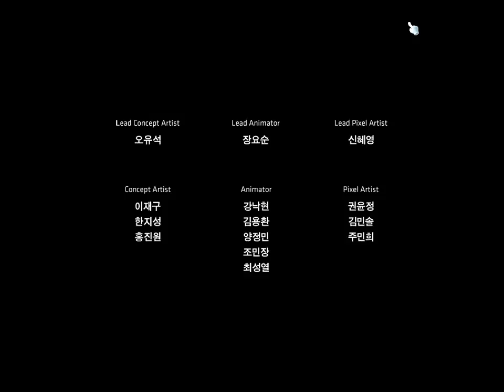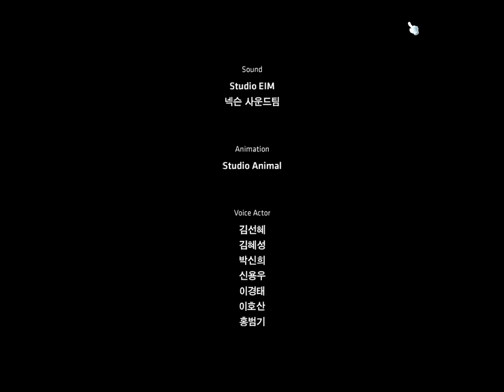新楓之谷 - 楓葉英雄 最終章 榮升200小紀念XD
伺服器:星光精靈
歡迎找我玩XD